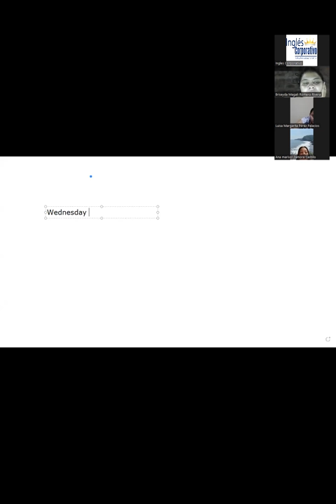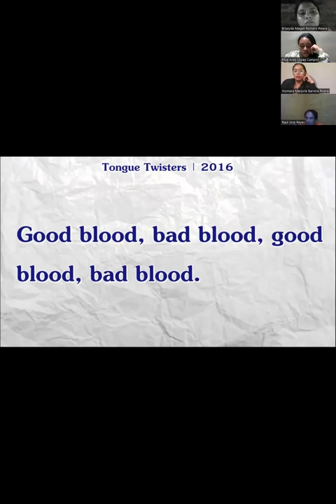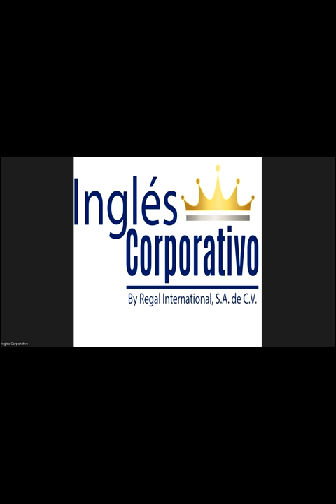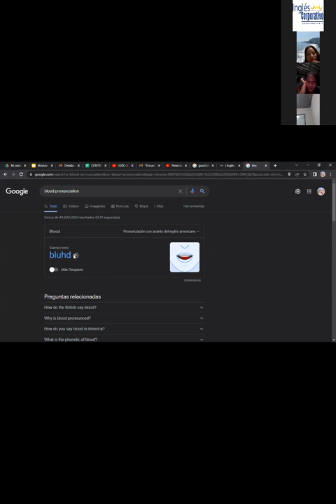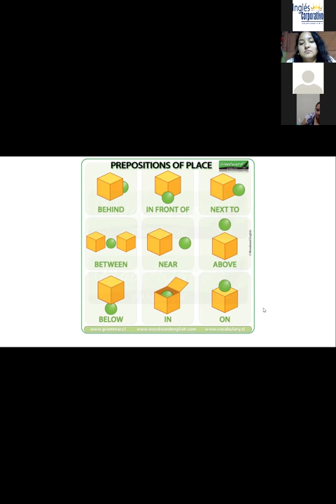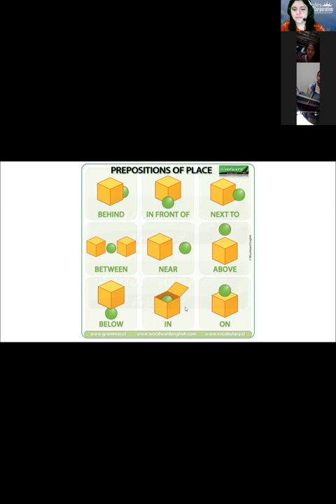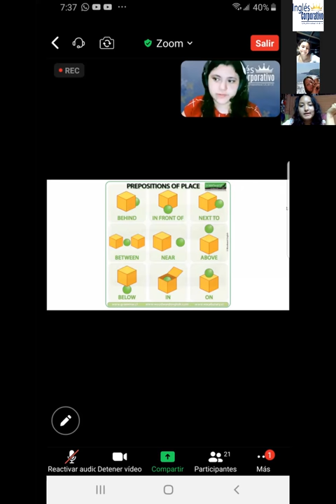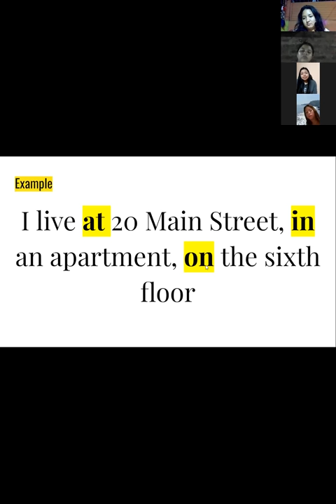Inglés Corporativo-05-10-22-Prepositions of place